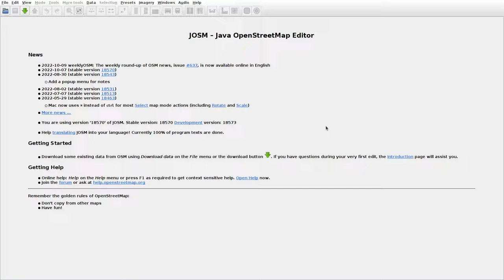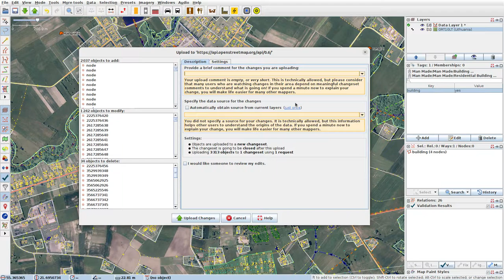JOSMrec1293 2022 10 16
Lithuania. Žemaičių Naumiestis. Tracing buildings (mainly) in JOSM for openstreetmap.